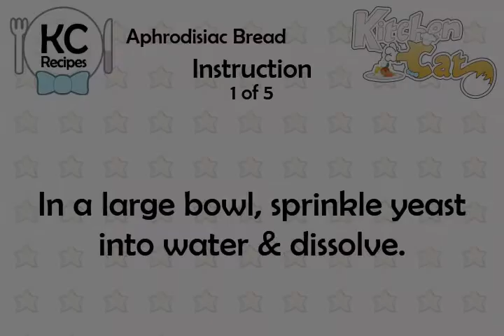Aphrodisiac Bread - Kitchen Cat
★ Kitchen Cat ★ Aphrodisiac Bread Recipe.
For this recipe you will need:
✰ ✰ ✰ ✰ ✰ INGREDIENTS ✰ ✰ ✰ ✰ ✰
1/2 c : Warm Water
1 tb : Dry Yeast
3/4 ts : Salt
1 1/2 c : White Flour; Unbleached
2 tb : Vegetable Oil
1 ts : Garlic; Minced
2 pn : Parsley
1/2 ts : Curry Powder